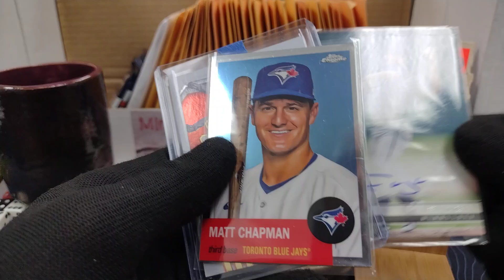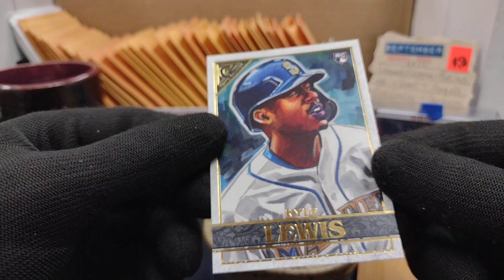Minute Rip 091624